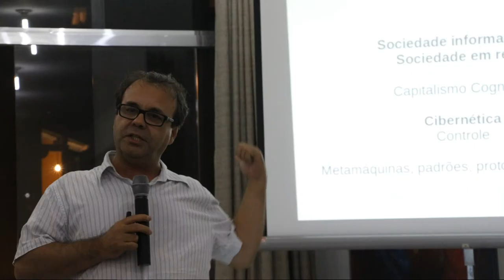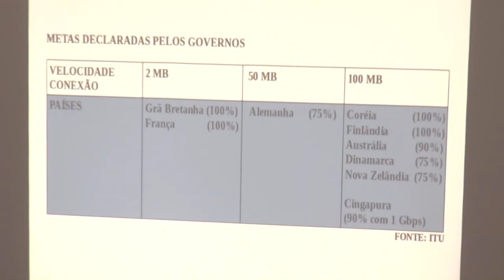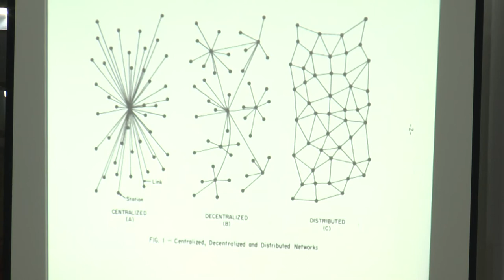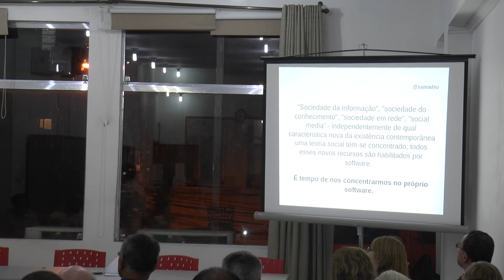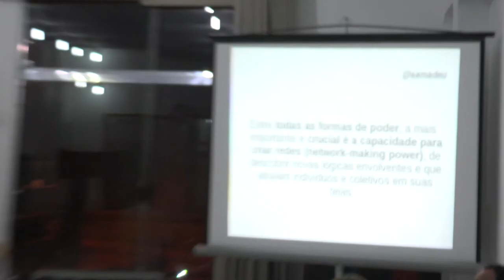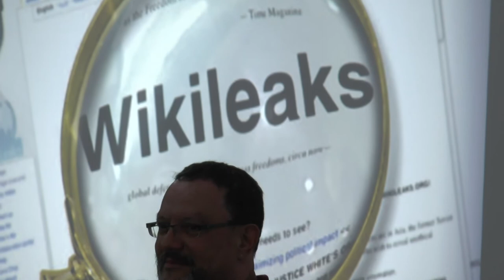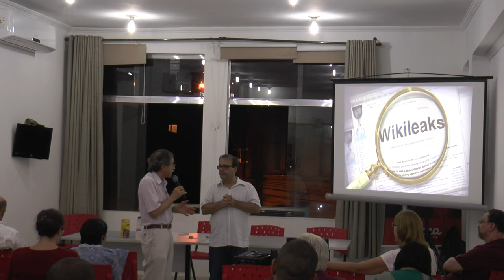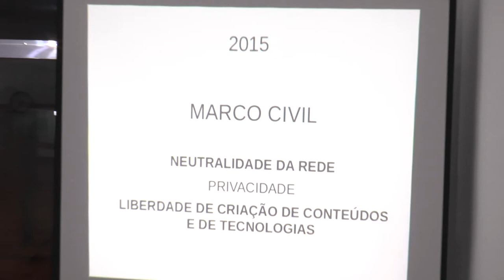Comunicação atual no Brasil - A Internet | Sérgio Amadeu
A internet hoje, sua incidência e importância da atualidade e no futuro da sociedade brasileira.

Aula com o Professor Sérgio Amadeu da Universidade Federal do ABC.